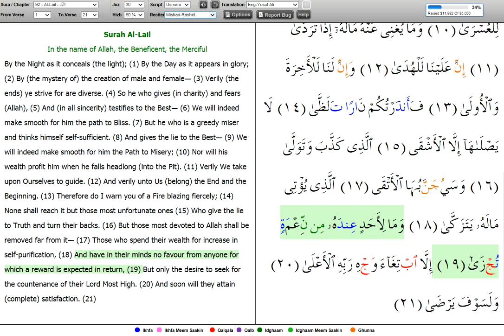Quran Surah Al-Lail (Surah 92) - Recitation by Mishari Rashid w/ Yusuf Ali Translation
Quran Recitation by Shaikh Mishari Rashid synchronized with Yusuf Ali Translation and Ustmani Color Coded Tajwid Arabic Text.